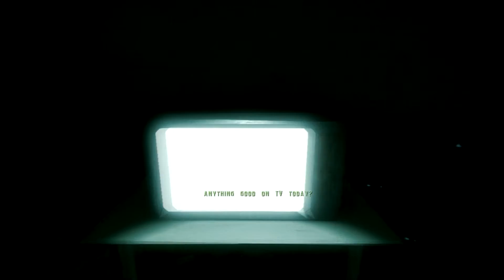Апокалипсис в стиле инди ★ INVESTIGATOR ★ #1 [Инди Хоррор]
Investigator - это хоррор с видом от первого лица, в мире где бушуют погодные катаклизмы. Игрок выступает в роли частного детектива в старом мире, но в новом он обычный странник, который скитается от дома к дому, в поисках еды и ночлега.